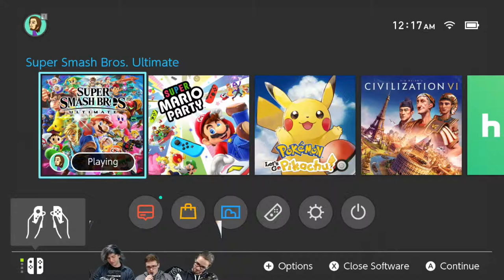POCKET EVERYTHING Part4;Super Smash Brothers Ultimate Joystick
Show off fan art on the Jelix Fon Facebook page OR FAN EMAIL and we may feature it in a video.